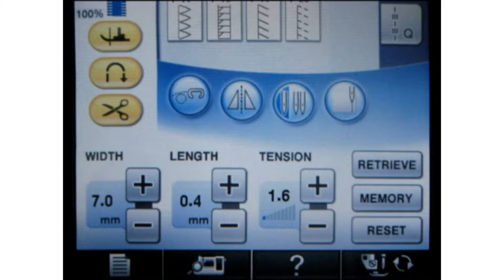BROTHER - Fransenfuß F025N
Der Fransenfuß eignet sich ausgezeichnet zum Herstellen von 3D-Blumen, Hohlsäumen, Oberflächentexturen und individuellen Besätzen mit einem einfachen Zickzackstich.

- Dieser Fuß wurde ursprünglich dafür entworfen und verwendet, Details mit Markerfäden zu kennzeichnen. Nutzen Sie ihn deshalb ruhig auch als praktisches Markierungshilfsmittel!

- Art.-Nr. XG6607001